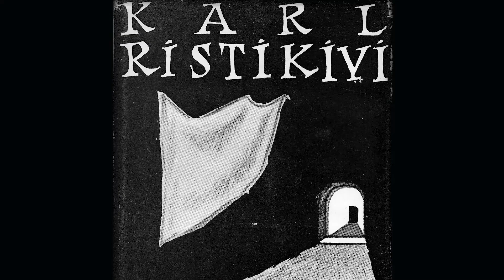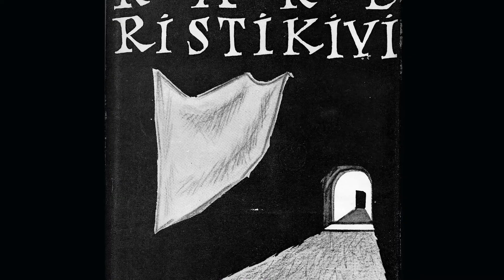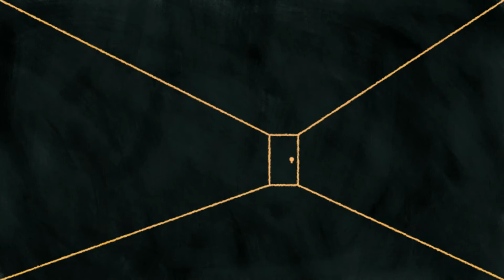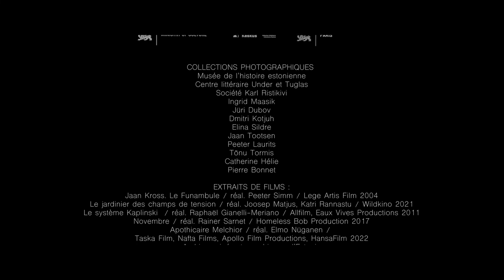Valorisation de la littérature estonienne : Karl Ristikivi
Les classiques de la littérature estonienne
Normandie Livre & Lecture valorise la littérature estonienne. Le tournage a eu lieu en 2021 en Estonie comme en France pour aller à la rencontre des auteurs, des traducteurs, des illustrateurs et des éditeurs. La projection se fait dans le cadre de la valorisation des littératures baltes initiée par Normandie Livre & Lecture.
En partenariat avec l'Ambassade d'Estonie en France, Republic of Estonia Ministry of Culture, Estonian Literature Center.